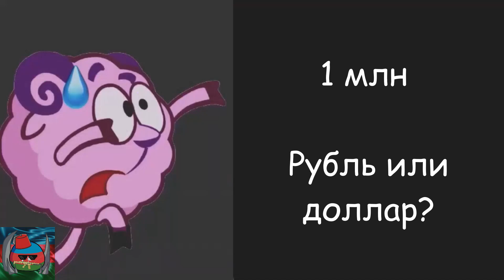У тебя есть